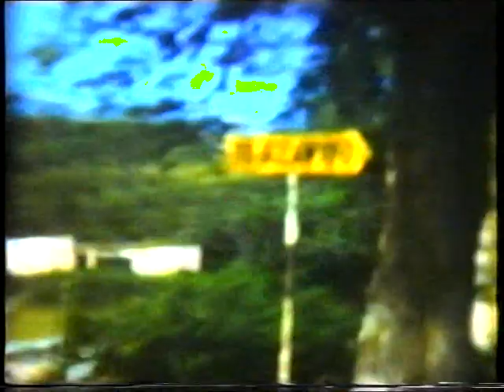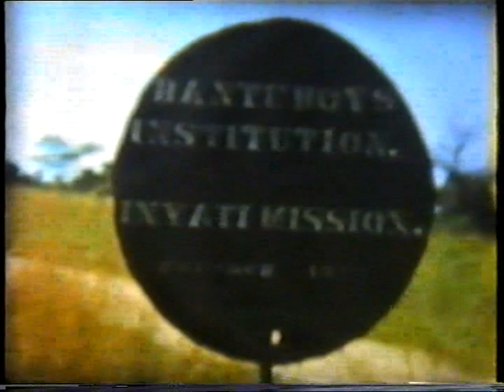Strip Roads & Crossing The Lundi, Rhodesia 1957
The perils of the strip roads and what happens when the rivers are in flood.